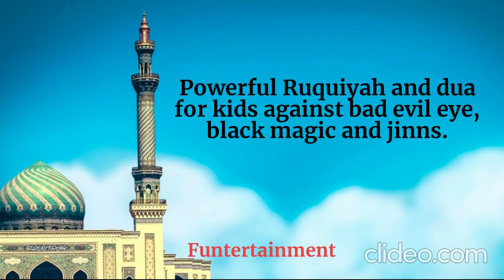Powerful Ruquiah for kids against BAD EVIL EYE, BLACK MAGIC and JINNS - FUNTERTAINMENT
Powerful Ruquiah for kids against BAD EVIL EYE, BLACK MAGIC and JINNS